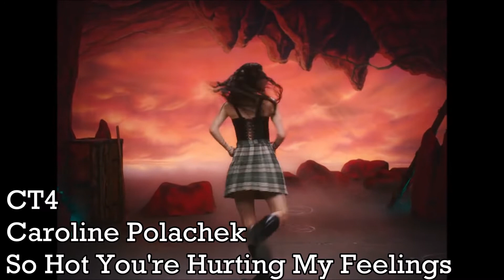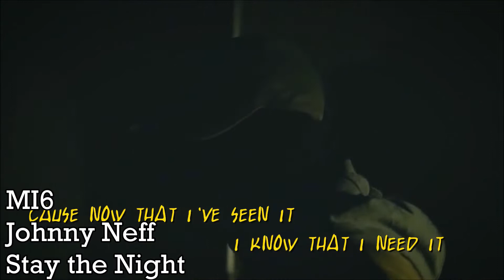ASC3: State Selections, Part 8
Voting is now closed for this round. Thank you to everyone who voted!

0:00 Intro
0:15 Connecticut
2:07 Louisiana
3:31 Maine
4:41 Michigan
7:01 Rhode Island
8:25 Utah

Welcome back to the third edition of the American Song Contest! Today we complete the selection period with the 8th and final round of state selections, featuring the last 6 states and 43 songs! Here are the rules to cast your votes:

All states are to be voted on individually, meaning you must submit a different set of votes for each state. For each state, you may rank as many of the songs as you'd like using the song tags (with the state abbreviation and number). Your lowest ranked song will receive 1 point, and for each rank above last place, a song will receive two extra points. We recommend voting on every song to maximize the power of your vote. Here are a couple examples of possible votes for the songs from Maine and how they would be translated into points:

EX: Maine - ME1, ME2, ME3, ME4, ME5
In this example, ME1 would receive 9 points, ME2 would receive 7 points, ME3 would receive 5 points, ME4 would receive 3 points, and ME5 would receive 1 point.

EX: Maine - ME1, ME2
In this example, ME1 would receive 3 points and ME2 would receive 1 point. ME3, ME4, and ME5 would receive no points.

You can vote on the songs of as many states as you like, meaning you can choose which states' songs you vote on, and you don't have to vote on the songs from every state. However, if you mix multiple states into the same voting list, your votes will be considered invalid and you will have to vote again.

Please put your voting lists for all states into the same comment if possible to ease the process of counting votes. Comments will be hidden until approved, and comments containing votes will not be posted until after the results have been revealed.

Voting will end on Saturday, 13 November at 12:00pm CST. You can find out when this is where you are by typing in your location where it says "Add another city or time zone..."

List of songs in this round of selections:

CONNECTICUT
CT1: Aaron Taos - Amazing
CT2: Bronze Radio Return - Light Me Up
CT3: Caroline Polachek - Bunny Is A Rider
CT4: Caroline Polachek - So Hot You're Hurting My Feelings
CT5: John Mayer - Wild Blue
CT6: Lisa Heller - Figure It Out
CT7: Madi Diaz - Ashes
CT8: Nick Fradiani - Hurricane

LOUISIANA
LA1: Cha Wa - My People
LA2: Ha*Ash - Te Dejo en Libertad
LA3: Hunter Hayes - Love Too Much
LA4: Jon Batiste - FREEDOM
LA5: Stoop Kids - 17:35
LA6: The Regrettes - I Dare You

MAINE
ME1: American Teeth - Fix You
ME2: Amy Allen - Heaven
ME3: Bay Ledges - Safe
ME4: Kurt Baker - Outta Sight
ME5: ROLE MODEL - blind

MICHIGAN
MI1: Cyn - Never-ending Summer
MI2: Diane Birch - Lighthouse
MI3: Hidden Citizens feat. SVRCINA - Too Far Gone
MI4: I Prevail - Breaking Down
MI5: Ingrid Andress - Lady Like
MI6: Johnny Neff - Stay the Night
MI7: Leland Blue - Lying to Myself
MI8: OneUp Duo X Hovlaine - TRN IT UP
MI9: Sufjan Stevens - The Only Thing
MI10: Within Temptation feat. Xzibit - And We Run

RHODE ISLAND
RI1: Decco feat. Mapei - Shooting Stars
RI2: Erika Van Pelt - Listen, Learn, Then Delete
RI3: Hello Atlantic - Night Life
RI4: Magic Man - Paris
RI5: Math The Band - Wet Cement
RI6: The Rare Occasions - Origami

UTAH
UT1: David Archuleta - Winter in the Air
UT2: Dia Frampton - Out of the Dark
UT3: I DONT KNOW HOW BUT THEY FOUND ME - Do It All The Time
UT4: I DONT KNOW HOW BUT THEY FOUND ME - Leave Me Alone
UT5: Neon Trees - Nights
UT6: Neon Trees - Used To Like
UT7: The National Parks - Headlights
UT8: Tishmal - Underneath